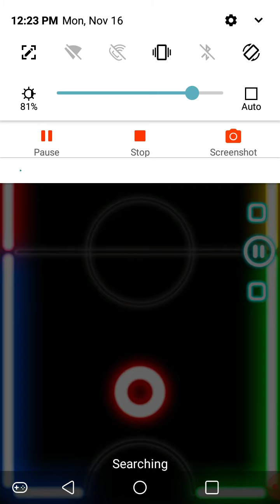a nice game of air hockey